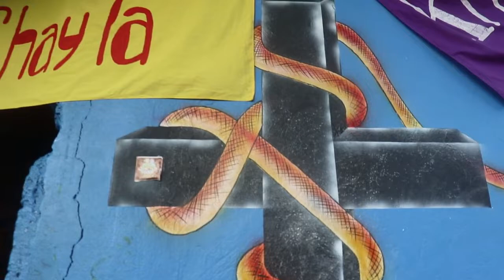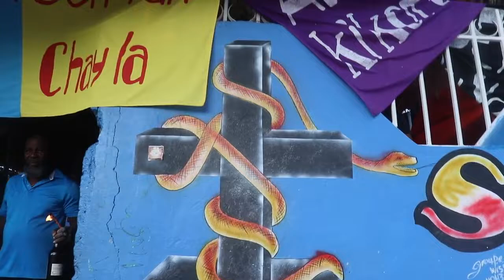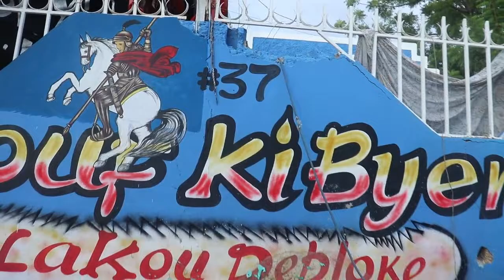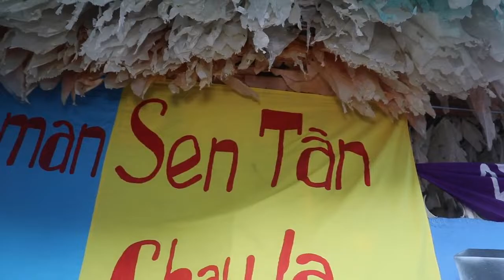AYAYYYY FOUT GRANMOUN SA, GENYEN GRANMOUN NAN GRANMOUN LI VINI GADE.